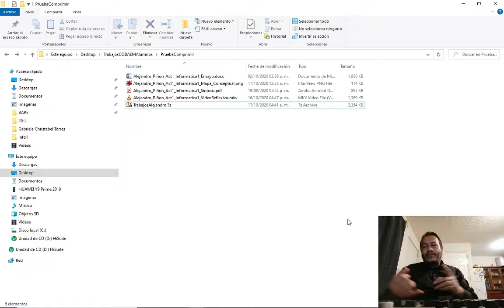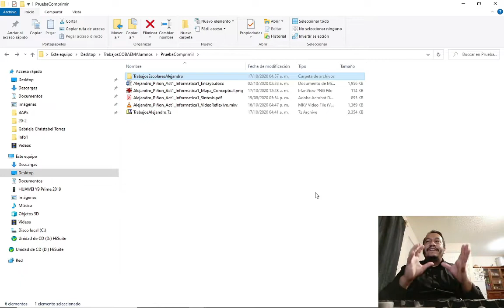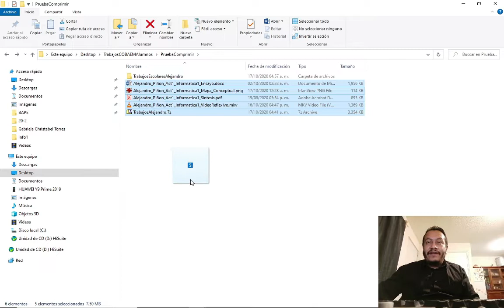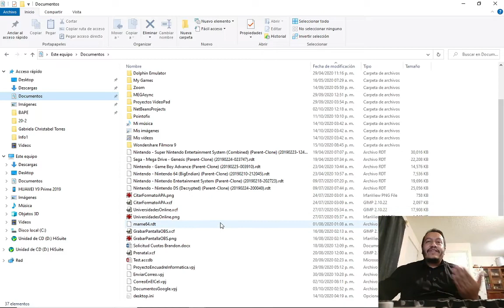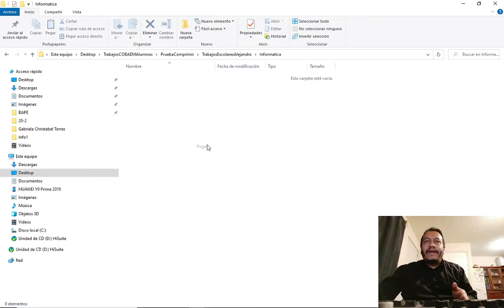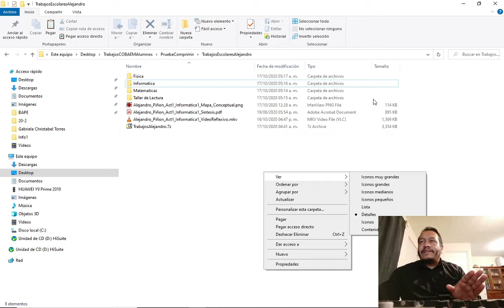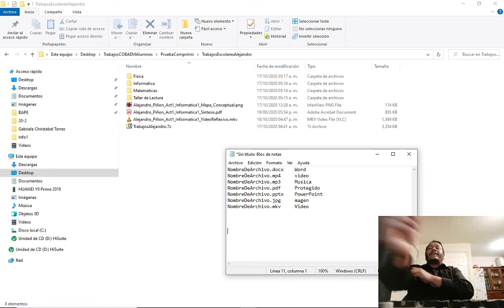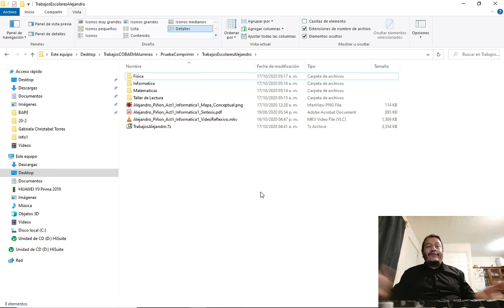Mini guía de Informática sobre el manejo de archivos, carpetas para principiantes (Copiar, Mover)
Enlaces relacionados.

Saludos a todos y muchas gracias por visitar este canal en el que encontraras videos de varias cosas relacionadas con las TIC, tutoriales, información relevante, aplicaciones educativas, gratuitas, ejemplos, etc., y aún más, en ocasiones encontraras, lecturas o textos recomendados, cursos, asesorías para docentes, recomendaciones y más, te dejo el link de mis videos y así puedas estar enterado de todo lo que publicamos aquí. Deja tus dudas o comentarios, saludos.

Google Documents
Ciudadanía Digital
Curso de Inducción
CEM Morelia
COBAEM Huiramba
E-Learning
Campus Virtual COBAEM
Google Classroom
Procesador de Texto
Convertir a PDF